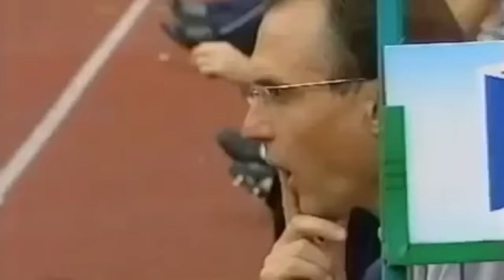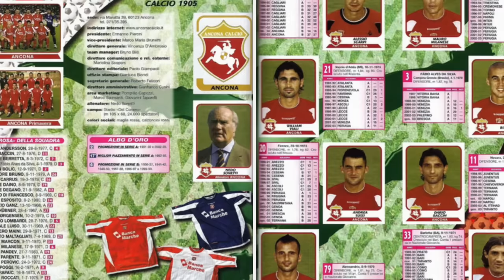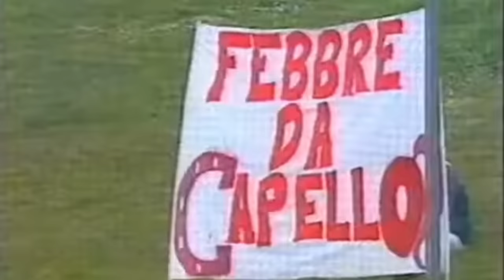SERIE A, la PEGGIORE squadra di sempre? L'ANCONA del 2004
In un precedente appuntamento sul nostro canale, abbiamo passato in rassegna le peggiori squadre della storia della Serie A. Ce n'è una però che ha stabilito una sfilza di record negativi e di storie paradossali da poter essere considerata unica nel suo genere, tra un'infinità di calciatori schierati e un rendimento in caduta libera. La leggenda dell'Ancona del 2004.

Video: Pexels.com;